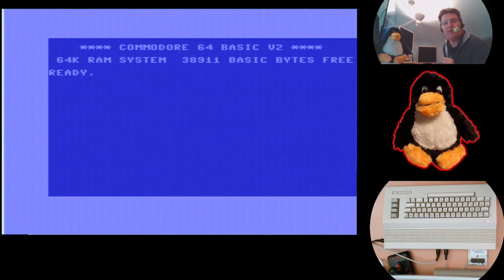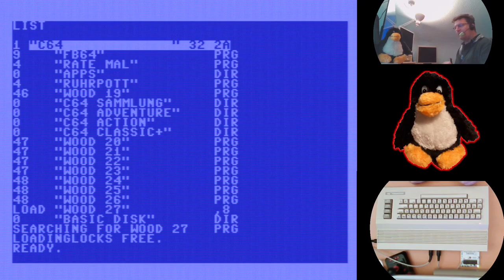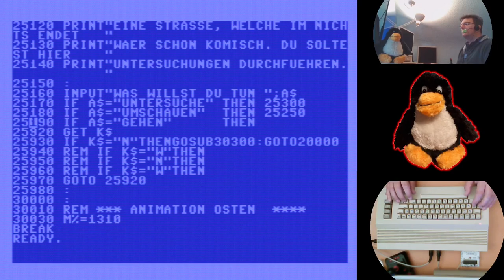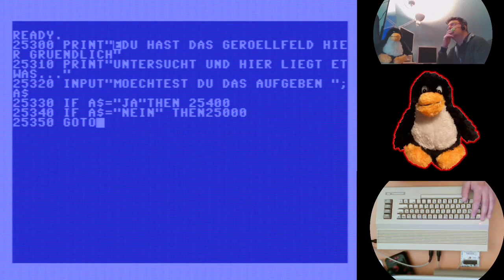C64 - Basic Spaß: Adventure The Wood